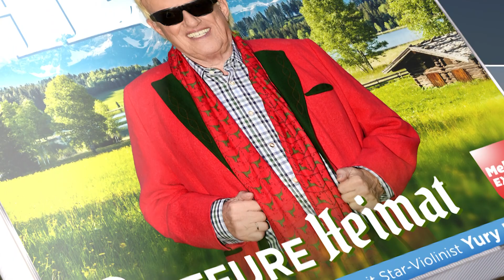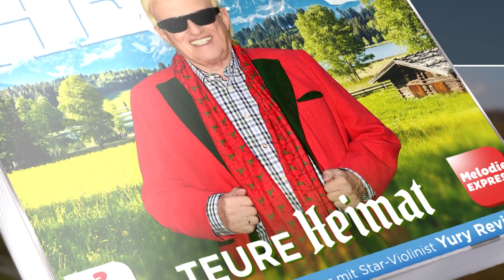Heino - Teure Heimat (TV-Spot)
Exklusive 3 CD-Kollektion "Teure Heimat" von Heino